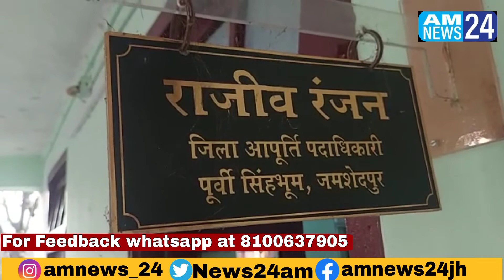झारखंड सरकार द्वारा पेट्रोल में सब्सिडी अब तक 44,627 लोगों को रजिस्टर्ड किया गया | 05.03.22